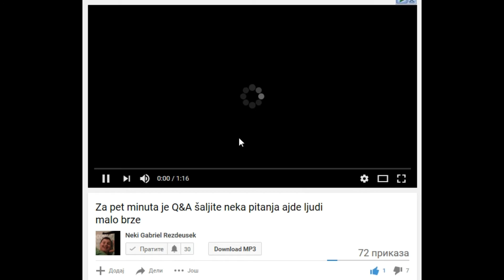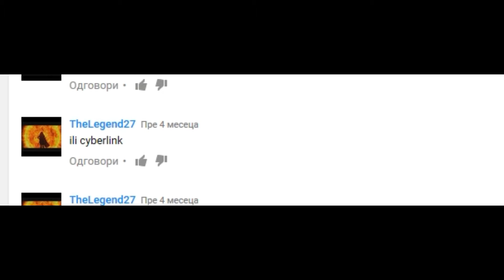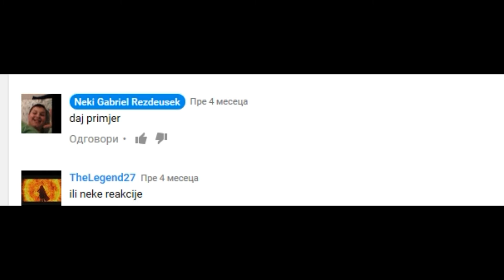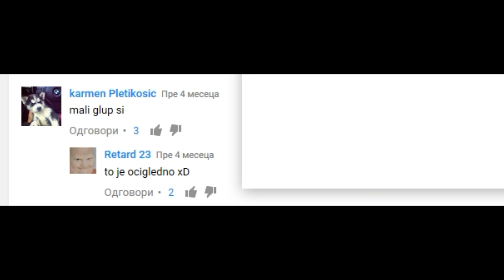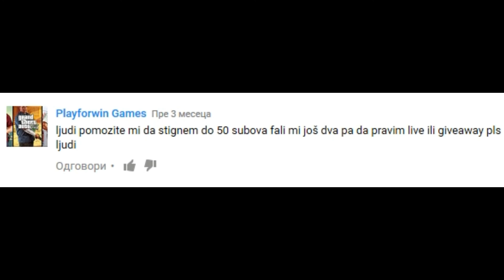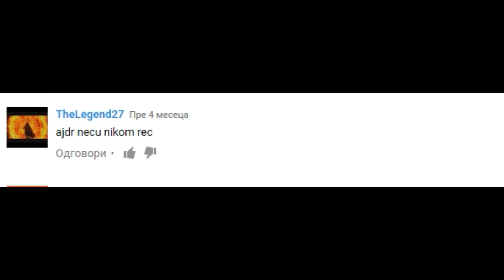OVO JE JAKO BITNO!!!!!